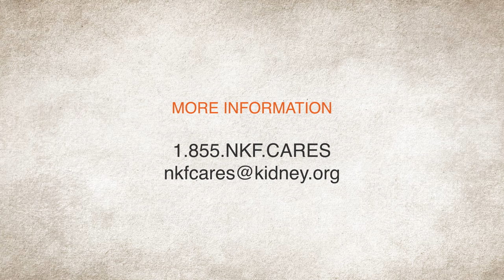What is Kidney Cancer? | National Kidney Foundation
Would you spare a few minutes to answer this short survey about our animated videos? We value your feedback

What is Kidney Cancer? Watch this animated video to learn more.

What is Kidney Cancer?